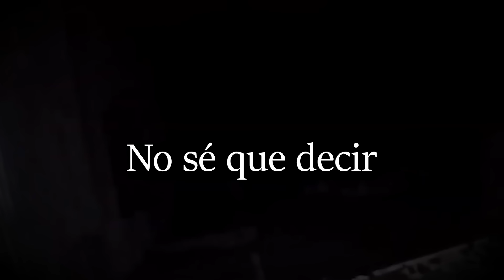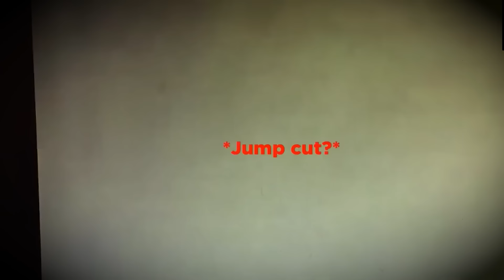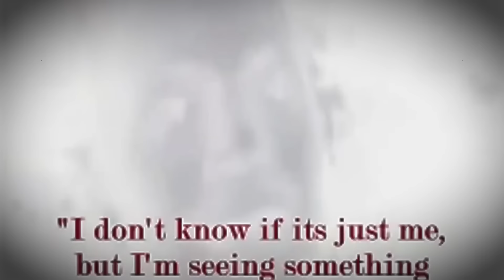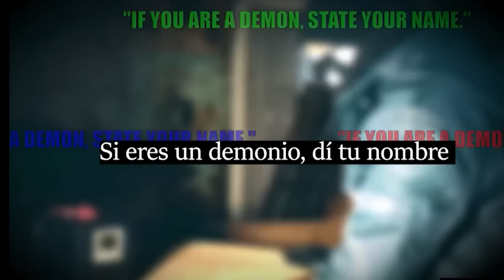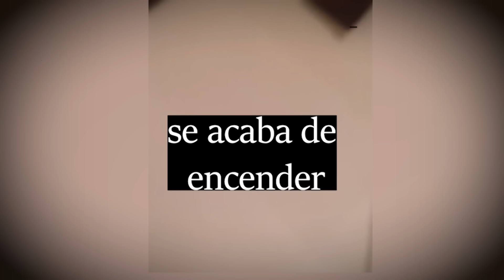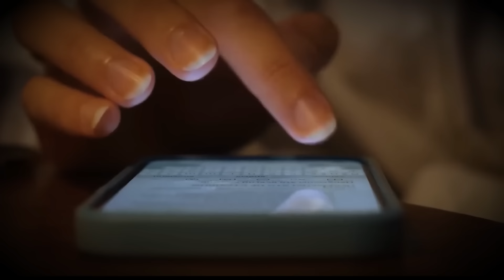Todo el Mundo Esta Hablando De Este Terrorífico Video videos de TERROR REAL para NO Dormir